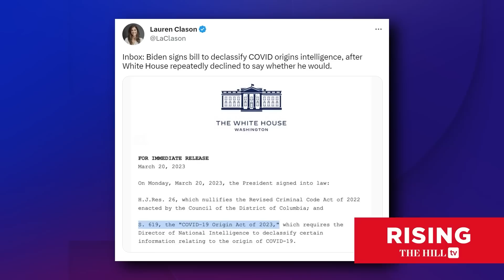Biden At LAST Signs Bill To Declassify Covid Origins Intelligence: Brie & Robby React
Briahna Joy Gray and Robby Soave discuss news that President Biden has signed a bill to declassify covid origins intelligence. Originally aired March 21, 2023